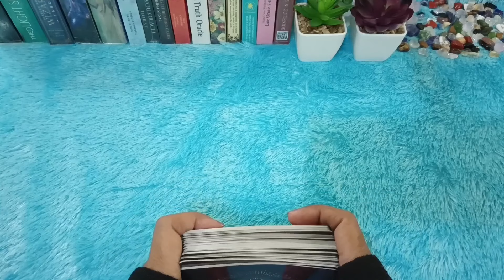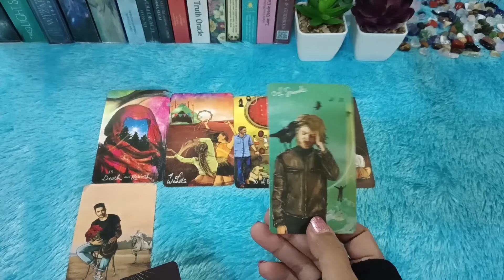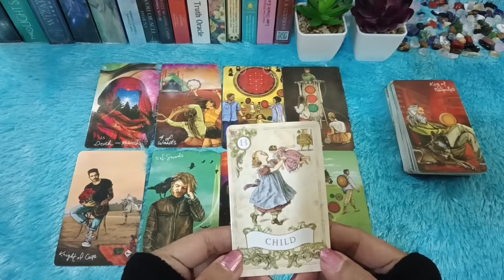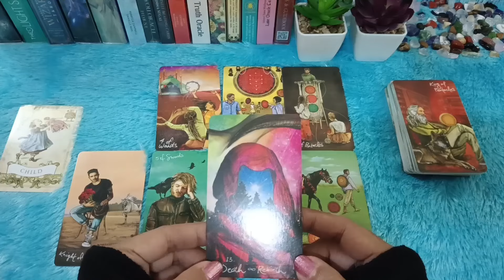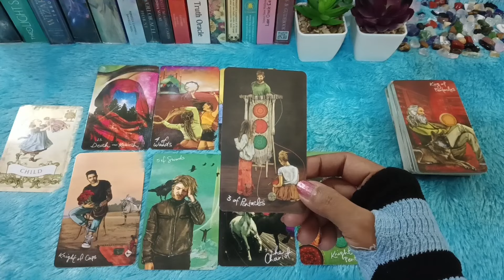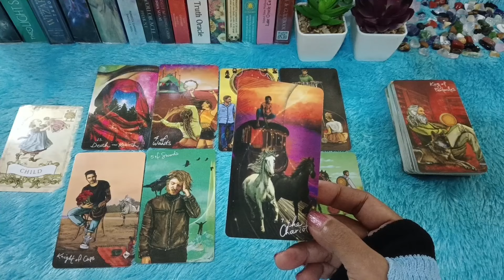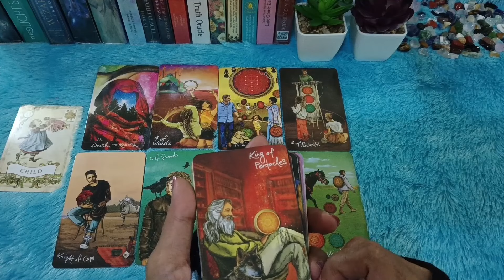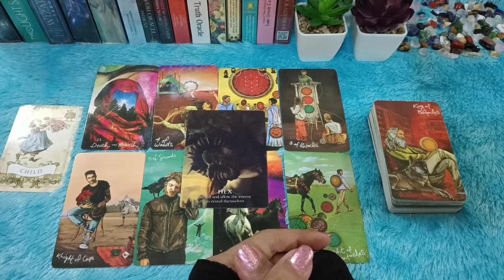GEMINI♊Kamu Penakluk Hatinya✔️💯💞 (Timeless)